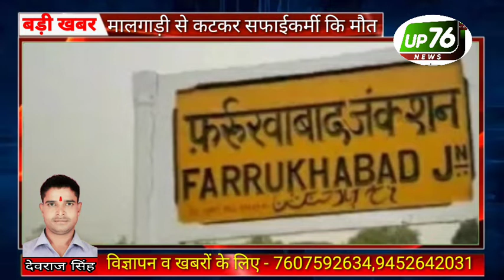मालगाड़ी से कटकर सफाईकर्मी की मौत